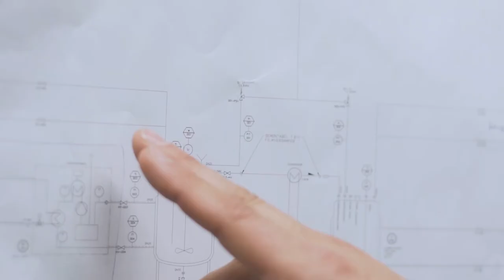LIBERATE - Bio-based fuels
Bio-based fuels